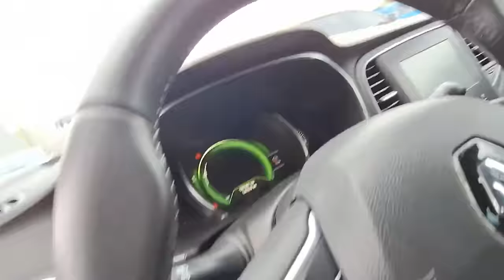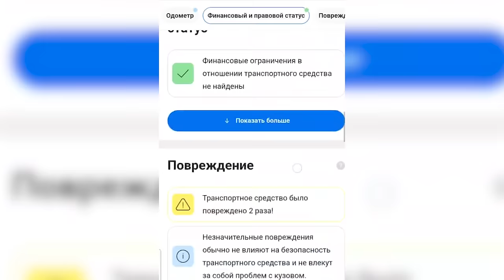ДІАГНОСТИКА ДВИГУНА ЗА 5 СЕКУНД| важкий вибір Renault Megane 4 | 1-AUTO | автоподбор Украина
Тайм-коди:
00:00 - 01:04 Що ви дізнаєтесь у цьому відео?
01:05 - 01:33 Про замовлення: що саме хотів від нас клієнт?
01:33 - 04:35 Міні-екскурс в світ Renault Megane 4
04:35 - 05:30 Де шукати Renault Megane в Україні?
05:31 - 07:30 Огляд першого Renault Megane
07:31 - 09:10 Розповідаємо, де можна подивитись чи було авто в таксі.
09:11 - 10:01 Доогляд чорного Renault Megane
10:01 - 11:07 Підсумки по першому автомобілю
11:07 - 12:31 Чому з'являється дим з вихлопної?
12:31 - 13:05 Перша "перлина"
13:05 - 13:48 Підбор авто, яких ще немає в загальному доступі
13:48 - 17:17 Огляд другого автомобілю
17:17 - 18:36 Підсумки по другому автомобілю
18:37 - 20:07 Дуже важливе пояснення!
20:08 - 22:47 Третій Renault Megane
22:47 - 23:43 Повертаємось до рекомендованого варіанту авто
23:44 - 25:45 Чи можна знайти справжню перлину?